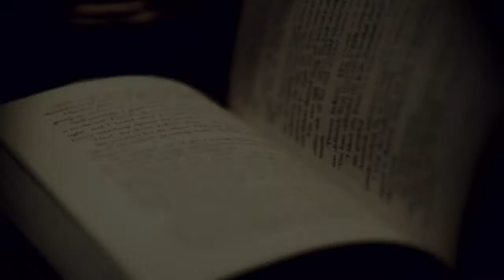save the date JONVI